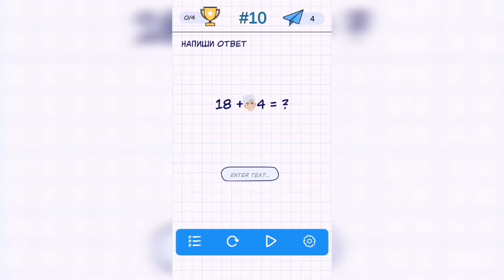А4 Головоломки - задачи на логику. Уровень 10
Как пройти А4 Головоломки - задачи на логику. Ответы, решение. Уровень 10 - Напиши ответ

Привет, ребята!